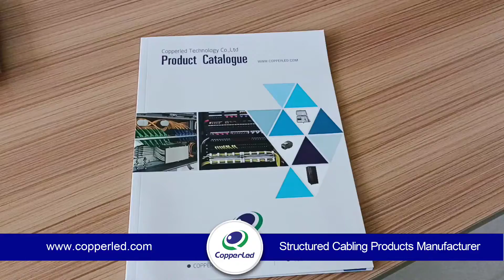New Copperled CL-KJ-C6A17 Toolless Keystone Jack how to install with LAN Cable without cable tie